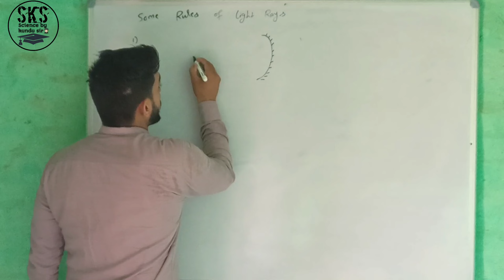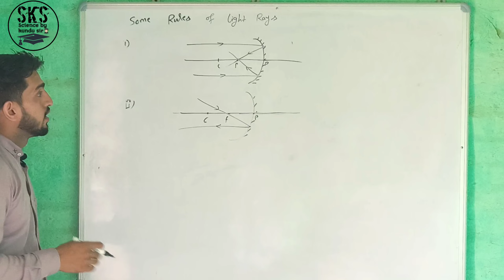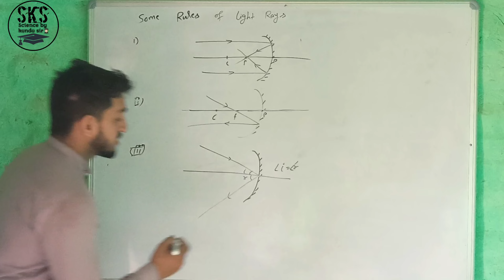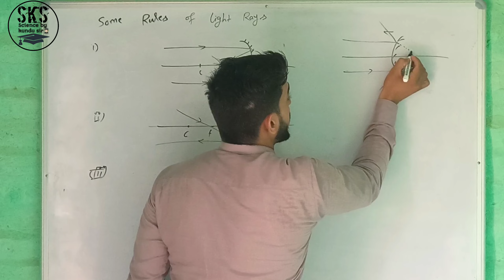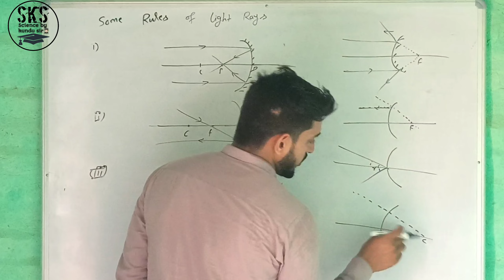Light-Reflection and Refraction PART2 (Rules of light rays)SKS